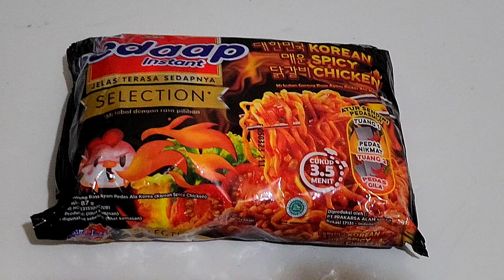🔥🔥Mie Sedaap Korean Spicy Chicken PEDAS tapi Enak